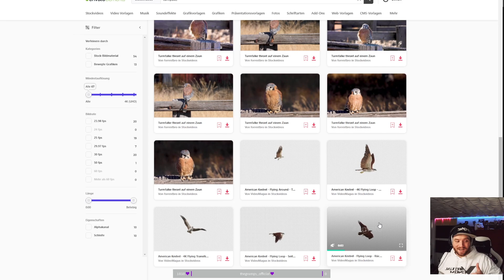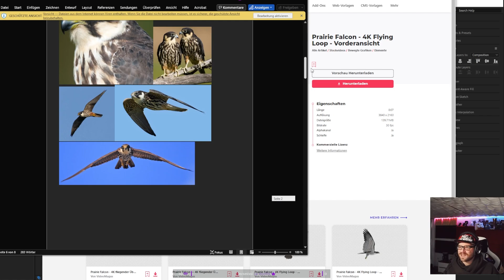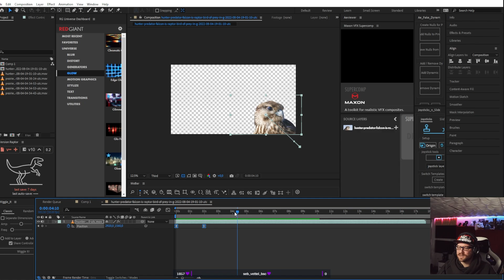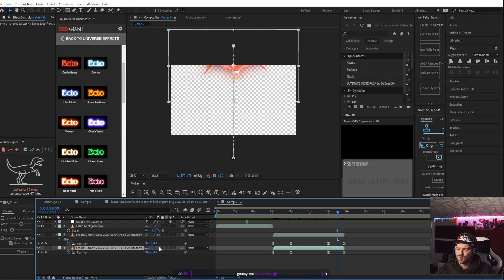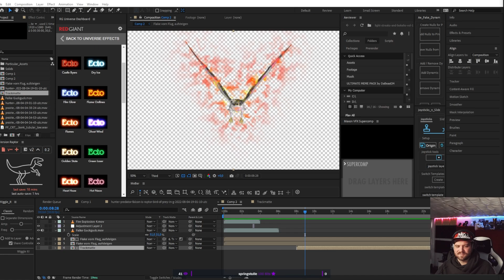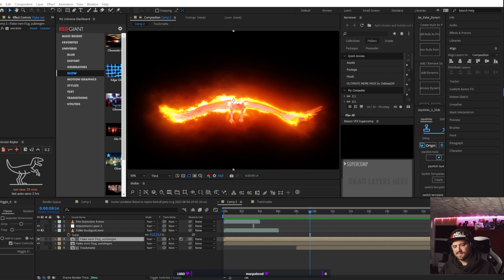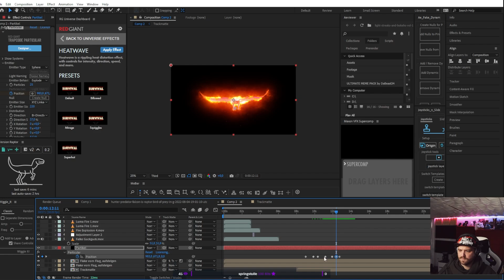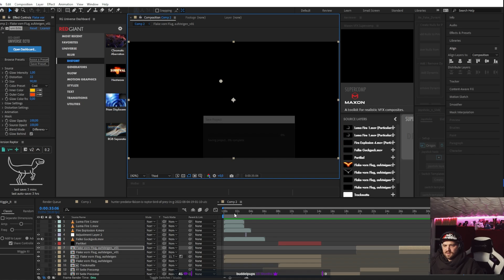animation&schnacken | Brennende Falken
MUSIC

Kein Spotify? Kein Problem. Meine Musik ist auf nahezu jeder Plattform hörbar.

TRANSPARENZ / PRODUCT PLACEMENTS:

Deal: kein Deal
Reise: keine Reise
Sonstiges: nix

MEINE PARTNER

                  --- 20% für Erstbesteller - VirtualVenom20
                  --- 10% für dauerhaft - VirtualVenom